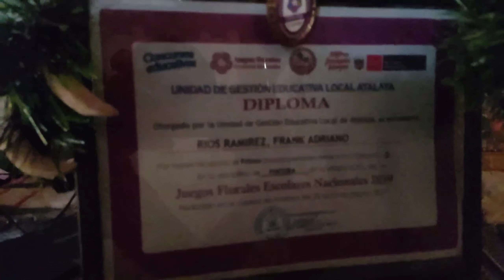Un pequeño recorrido a la CASA del CURIOSOFRANK 😱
un pequeño recorrido a  mi casa osea del curiosofrank